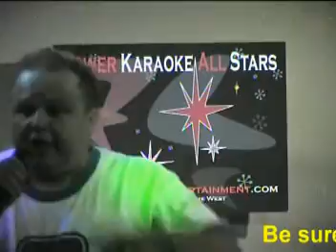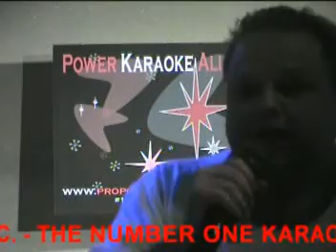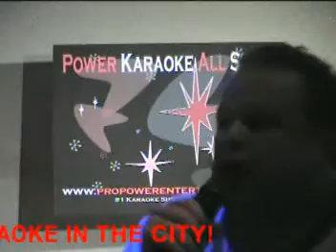HEAVY ERIC SINGING 'T.C.B.'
HEAVY ERIC SINGING  TAKING CARE OF BUSINESS by BTO  [BACHMAN AND TURNER]